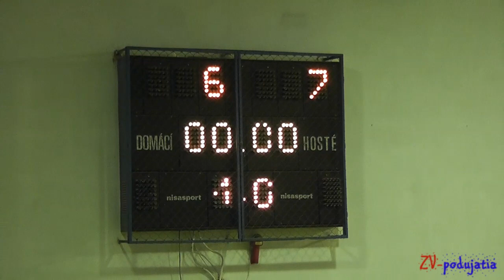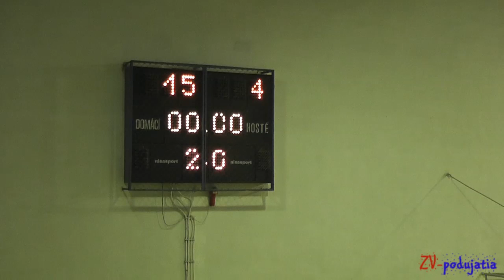TJ Slávia TU Zvolen - TJ Mladosť Považská Bystrica 3:0